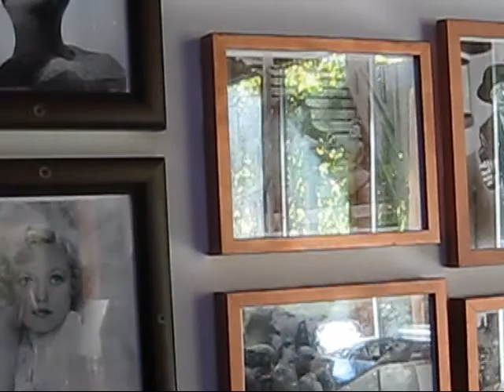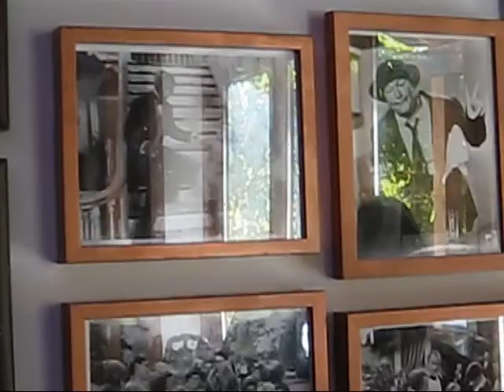Wendell's Home Theater ( 3 )